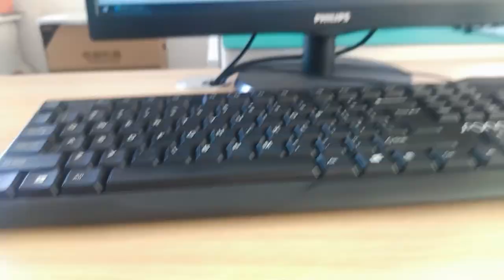615008137421 Compatible ZhuSun RJ45 Modular Jack